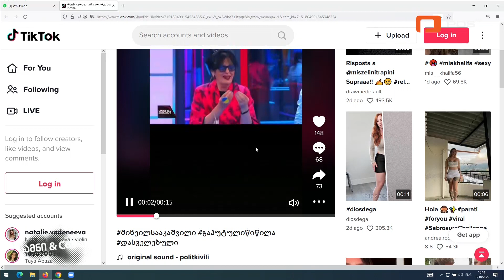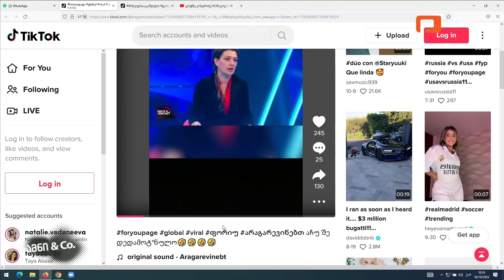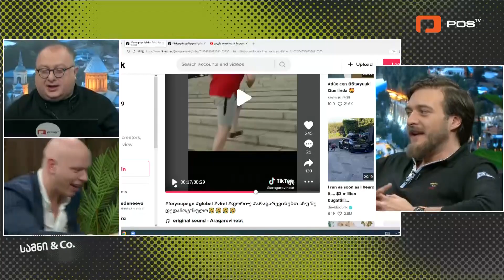სამნი & Co. | 18 ოქტომბერი 2022